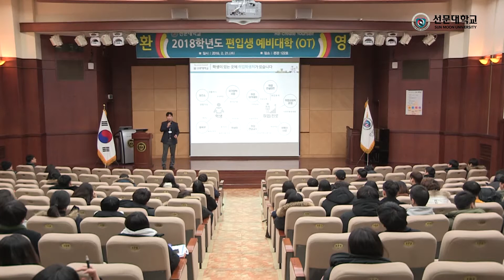[선문대] 2018 편입생 예비대학OT일정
2월 21일 오전 10시 본관 122호에서 편입생 예비대학 OT가 있었습니다.

2018학년도 1학기 편입생 196명을 대상으로 대학 환경에 대한 이해와 소속감, 적응력을 향상시키기 위해 개최되었습니다.

본 프로그램을 통해서 “선문인”으로 자긍심 함양과 “글로컬 서번트 리더”로서 기초 역량을 마련할 수 있는 시간을 가졌습니다.